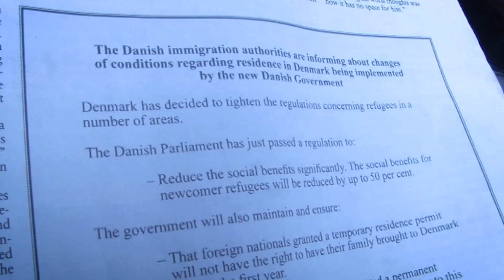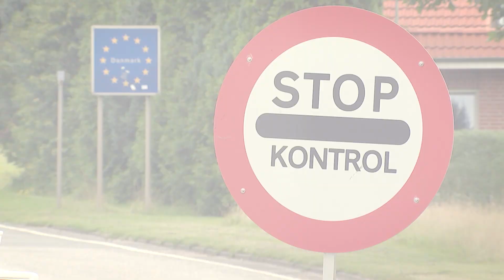Folketingsvalget 2019: Hvad er der sket de sidste fire år?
Siden Helle Thorning-Schmidt udskrev valg i 2015 og Lars Løkke Rasmussen overtog nøglerne til Statsministeriet, er der sket rigtigt meget i dansk politik.

Én regering blev dannet, og den blev senere udbygget med to partier. Der er lavet massevis af politiske aftaler, som både har været meget brede med mange partier og meget smalle med kun regeringen og Dansk Folkeparti.

Ministre er kommet og gået af forskellige årsager, og så er tre nye partier kommet til.

Så trænger du til et overblik over nogle af de største politiske historier i Danmark i løbet af de seneste fire år, så får du et overskueligt overblik i denne video.

God fornøjelse! Og godt valg!